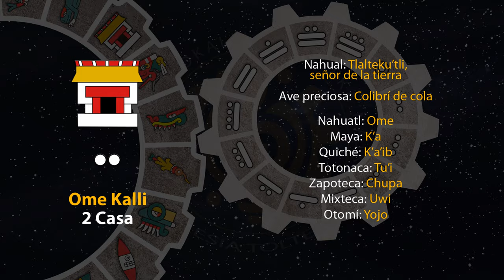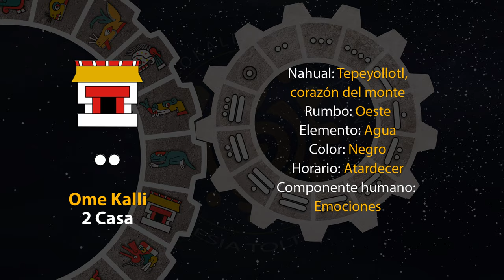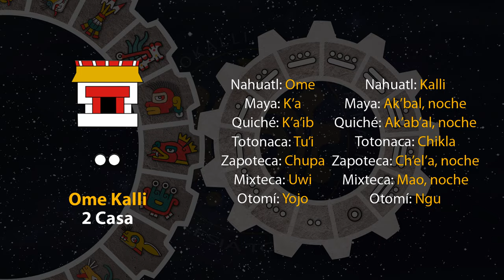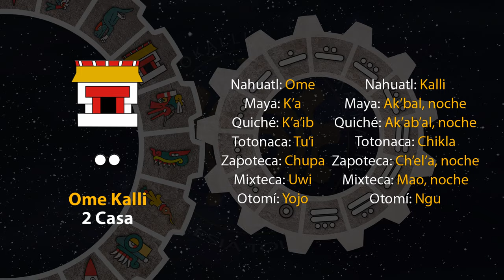El tonal de hoy es "2 Casa - Ome Kalli" 01/03/24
10 de Akawalo
Año 8 Ocelote
50 del 19 Atado
5146 del Quinto Sol

1 de marzo de 2024.